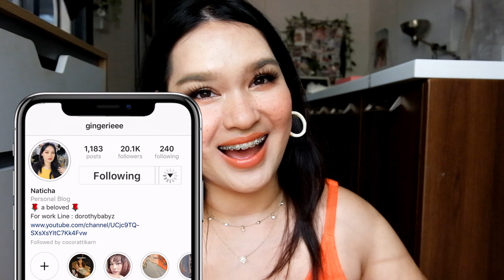มาค่ะ 4u2 creme blush 9 สี รีวิวไม่อวย/No sponsor เด้ออ| Gingerie